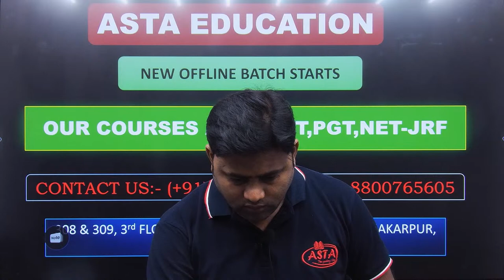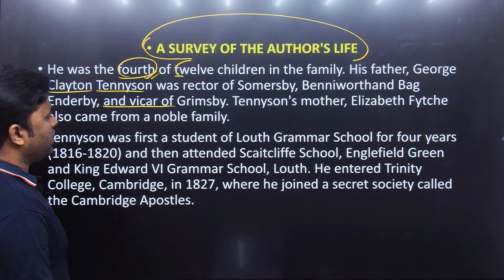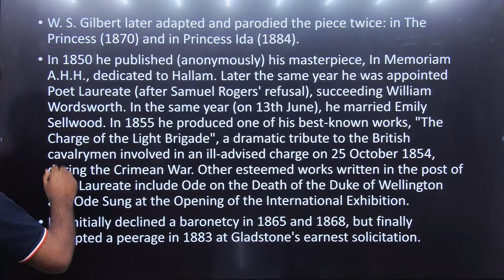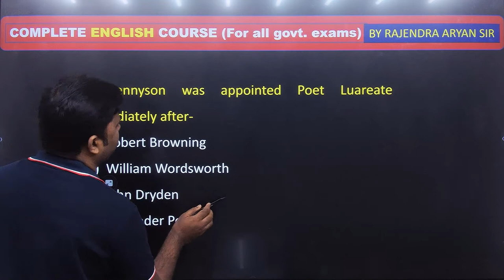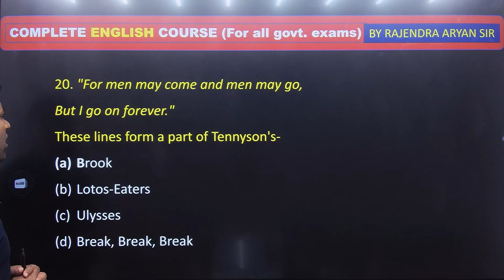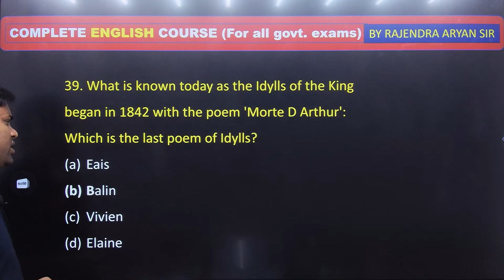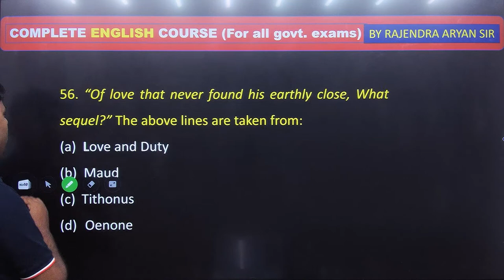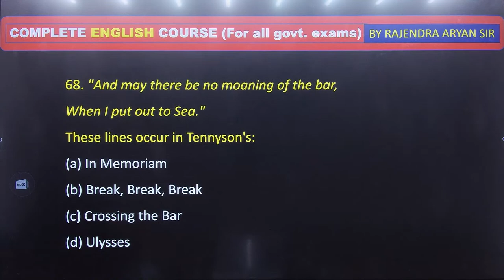TGT/PGT/NET-JRF ENGLISH LITERATURE & Grammar A. L. Tennyson Class-1 || By Rajendra Aryan Sir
ASTA Educational And Publication House Pvt. Ltd. has been constantly putting comprehensive effort for more than a decade and has a spectrum of successful candidates.

✔️Physical training
✔️Hostel Facilities
✔️Mock Test Available

Phone Number :- (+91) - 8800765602 | 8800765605